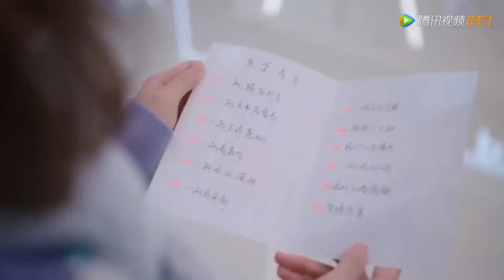丈夫終於主動和妻子同房了，但妻子生命也到了倒數計時【外星女生柴小七S2My Girlfriend is an Alien 】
👉 下載WeTV APP可以看全集正片： 下载WeTV APP可以看更多精彩呱呱中剧最新节目： 剧名（Drama Name）：外星女生柴小七 （My Girlfriend is an Alien ）